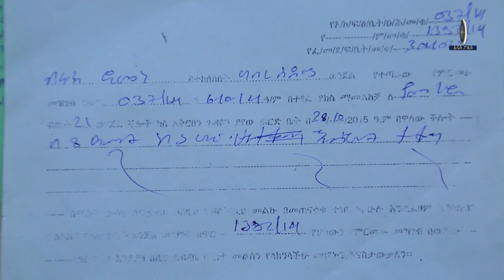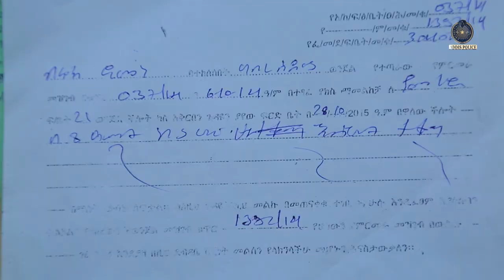ተማሪው ላይ ግብረሰዶም ወንጀል የፈጸመው ርዕሰ መምህር 15 10 2016